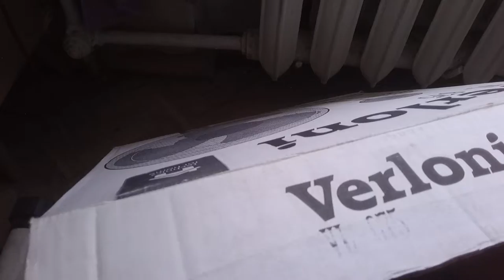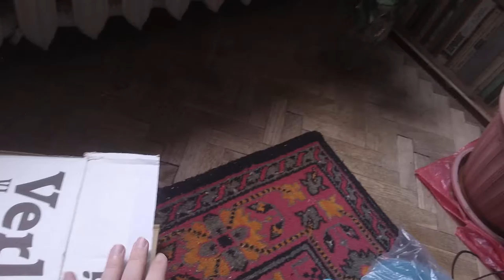Fan Verloni VL-675 Goodbye, the Wind! George IV Kostandi